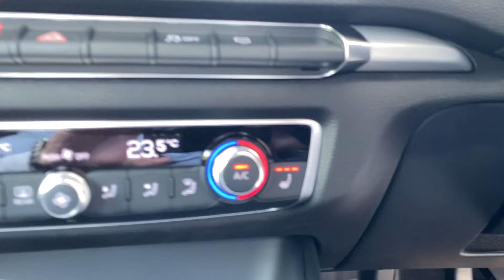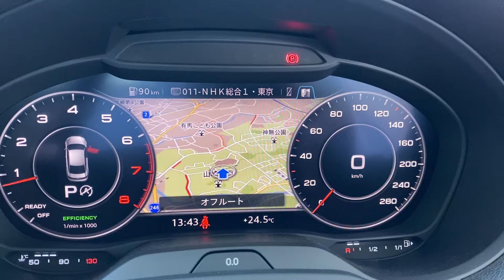2020 A3 Sedan30 Sline BlackStyle (No editing)/Soldout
仕様詳細のご確認、お見積りのご依頼、ご試乗予約、ご購入予約のお申込みは、下記Webサイトよりお申込みいただけます。

新入荷車両を随時発信させていｔだいております！！
撮って出し、解説付き、趣味で編集したもの などなど・・・
ご検討の一助になりますと幸いです。